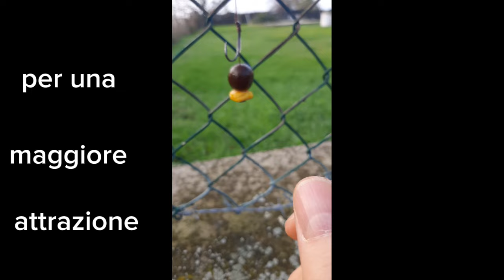carpe e pescigatto, catture invernali.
carpfishing invernale, spot e catture urbane